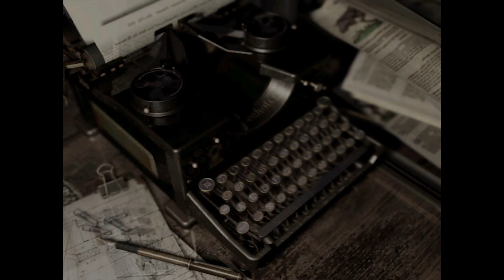RESIDENT EVIL HD LETS PLAY FR - Richard , ce héros !!| Ep 4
Hep mon poulax! on se retrouve pour un let's play au petits oignons sur Résident Evil HD!
On s'enfonce dans le manoir au innombrables couloirs sombres...

lâche un like mon p'tit suuuucreuu